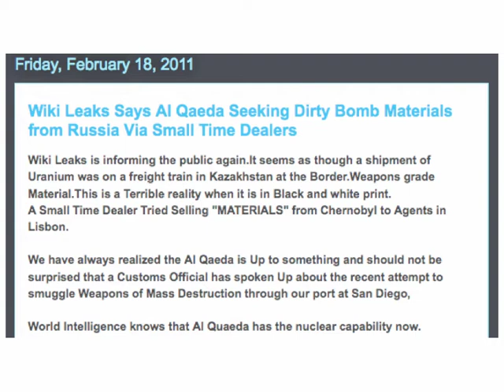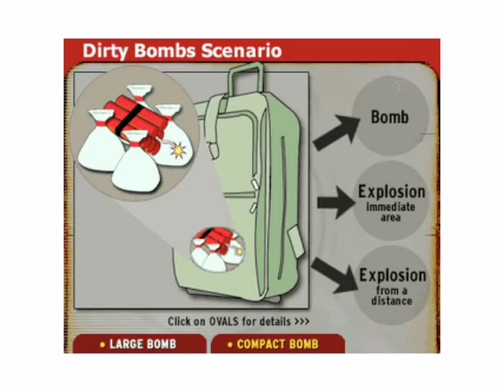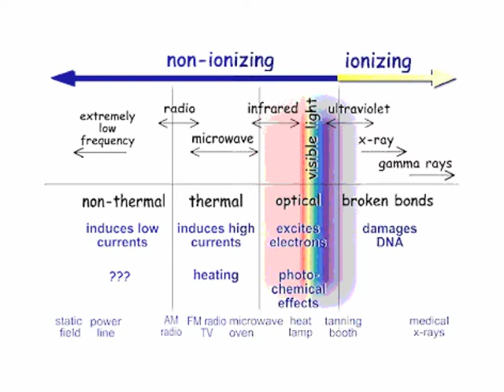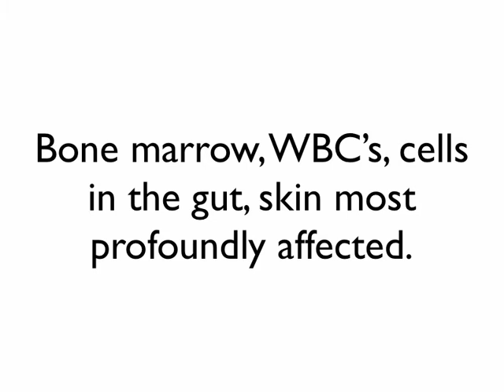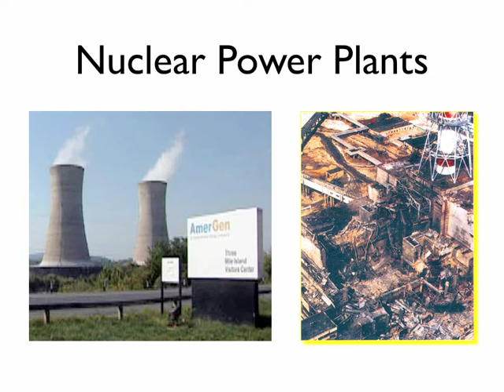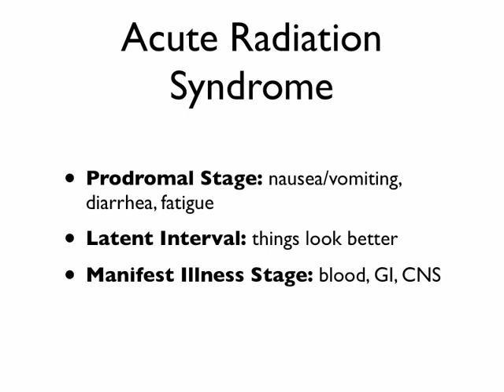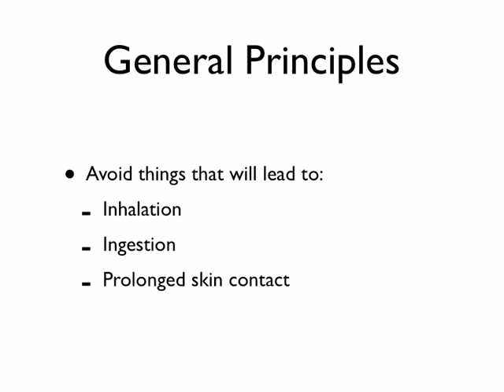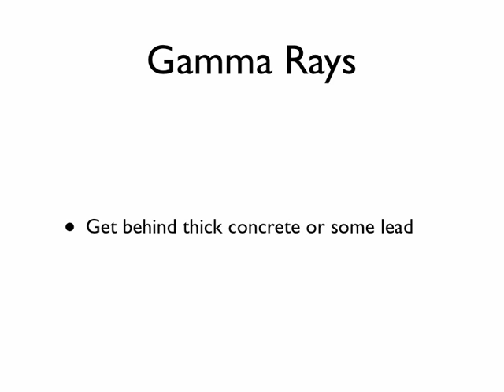SurvivalMedicine #25 -- Radiation Exposure and Injuries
A quick overview of how radiation is harmful and what to do for limiting exposure and injury.